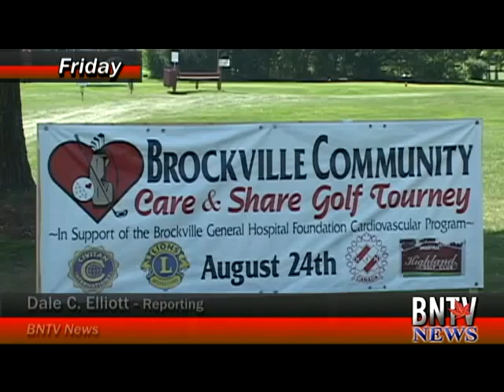Second Annual Community Care and Share Golf Tournament Raises Over $41,000 Friday